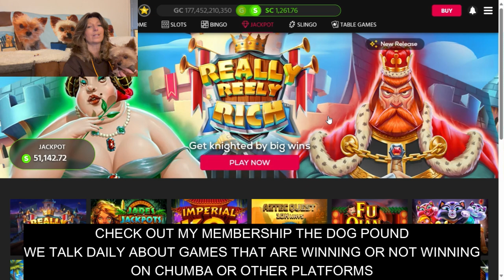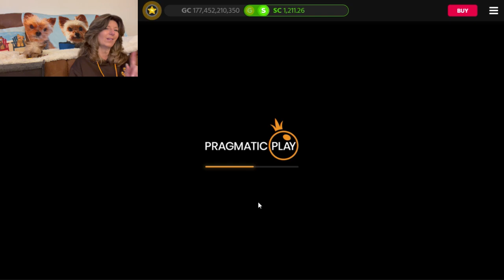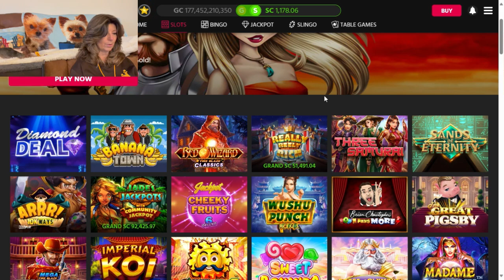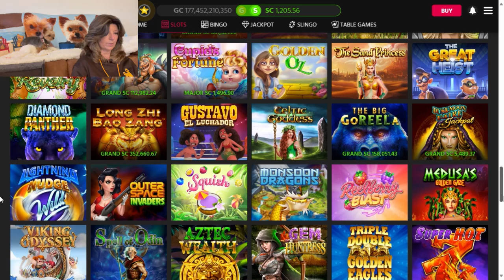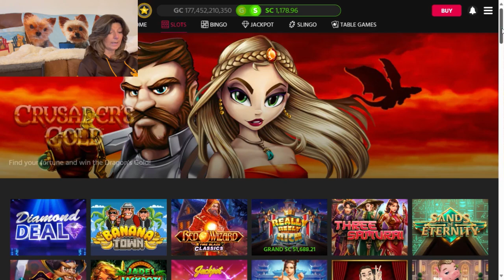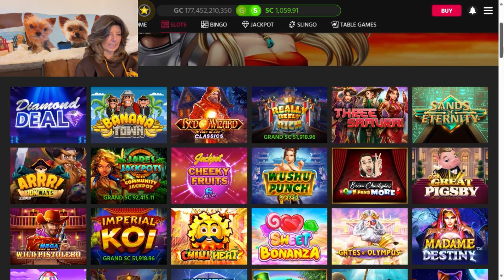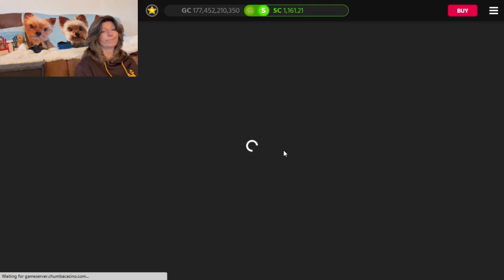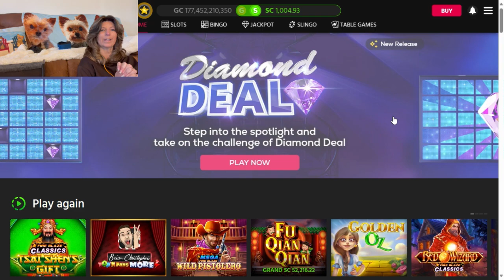CHUMBA LIVE PLAY🚨BC LINED IT UP🚨RED WIZARD SHOWED LOVE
Watch me Play CHUMBA LIVE PLAY TODAY  WEDNESDAY Sept 20th  I try and do these videos every week (time permitting) where I play Chumba for 30 minutes or longer around 7:00am MST and upload the video by 10:00am MST so you can see what is paying or not paying today to try and help you with winning money.

If you haven't joined my membership please go check it out.  We talk daily about what is winning/losing on Chumba or other online gambling platforms.
Lets all work together to win some $$